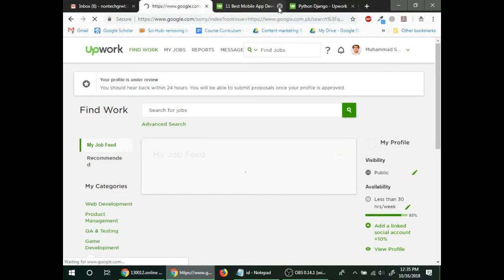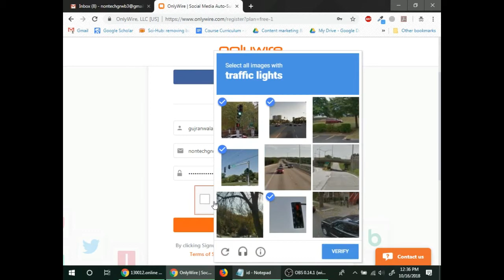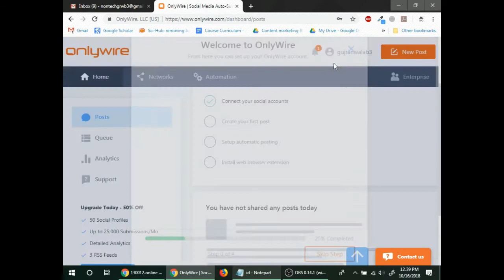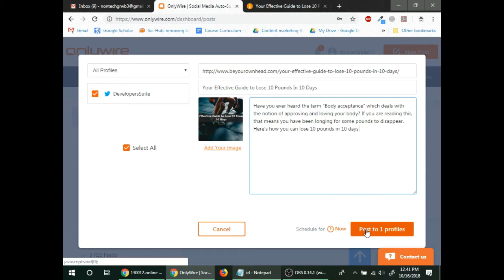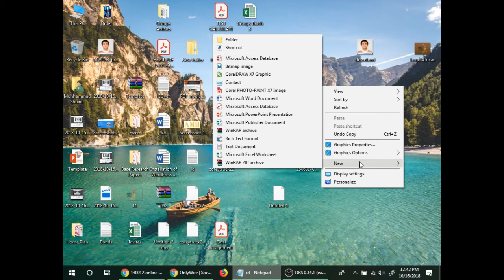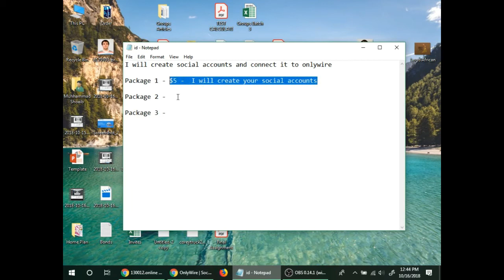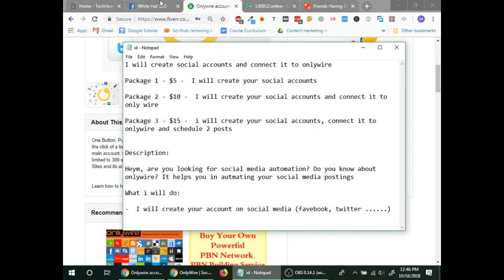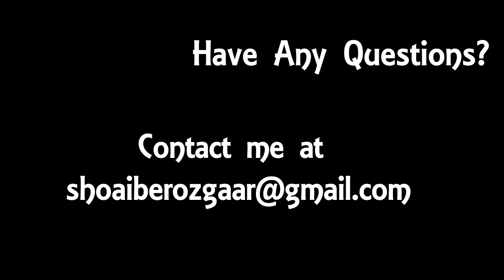Setup Onlywire Account, Social Accounts and Schedule Posts GIG